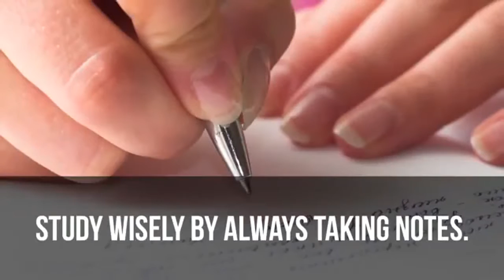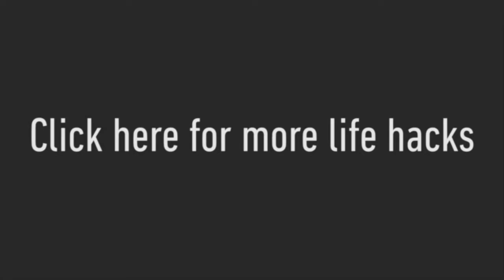10 Simple Life Hacks